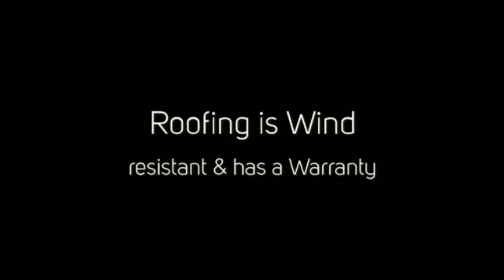Roofing Harmony, PA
At Windows R Us we are committed to providing our customers with the lowest priced and highest quality "energy efficient" windows, doors, roofing, and siding products. All of our installers are factory trained and certified to ensure a smooth and "problem free" installation, every time. Our no "hidden fees" and "pressure free" sales process will make you feel comfortable and "well informed".
We are proud to be a rapidly growing family run business, and we are look forward to serving all of your exterior home improvement needs in:
Pittsburgh, Harmony & Canonsburg, Pennsylvania and Akron, Youngstown & Steubenville Ohio Locations.
You've tried the rest now try the best!
Best Prices* Best Windows* Best Service* Best Value!